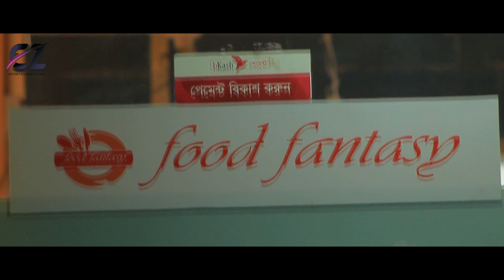Oh Shit || ওহ শীত || Bangla Funny Video 2020 || Sabbir || Rafsan || EZ Team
Oh Shit || ওহ শীত || Bangla Funny Video 2020
|| Sabbir || Rafsan || EZ Team

Bangla Funny Video: Oh Shit

Cast : Sabbir Tanjim, Rafsan Rahman, Johon Sorkar, Shakib Hasan, Sumaiya Islam, Tanjiman Bristy, Jinnat Dristy,

Dop: Ab Rahim

Story & Direction : Rafsan Rahman

Production: Entertainment Zone
Label: Entertainment Zone Production

Technical Support: Rainbow Multimedia

***ANTI-PIRACY WARNING***

This content is copyright to Entertainment Zone. Any unauthorised reproduciton, redistribution or re-upload is strictly prohidited of this material, legal action will be taken aginst  those who violate and the copyright of the following metariel presented,

Entertainment Zone Page